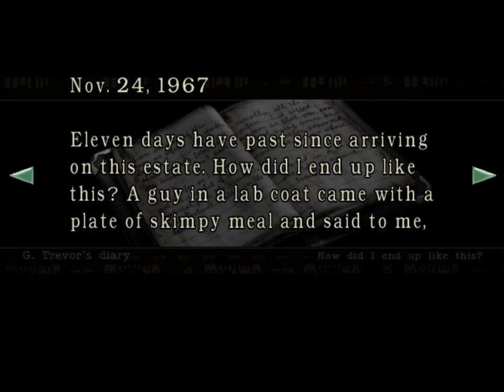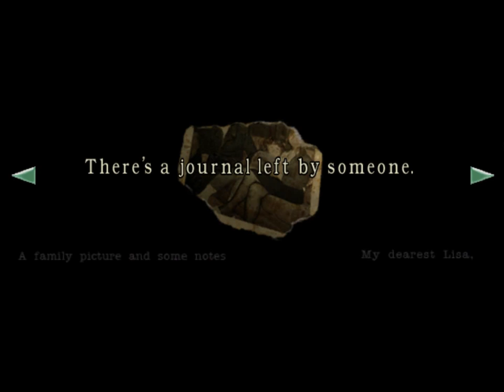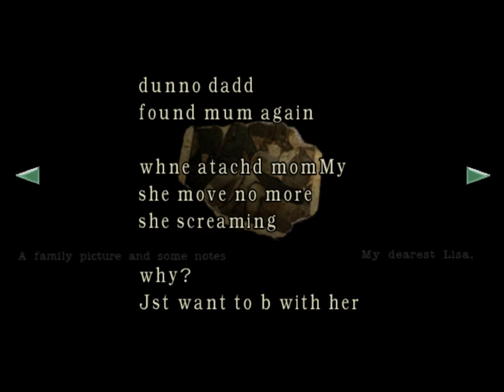Let's play Resident Evil - part 3